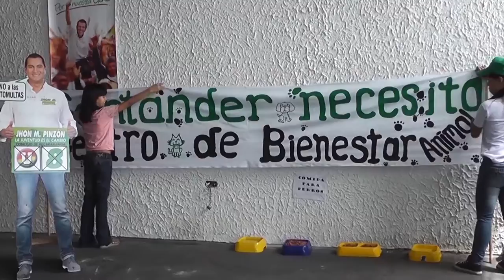BIOGRAFIA JHON PINZON U8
Biografía de Jhon Marcell Pinzón, candidato al Concejo de Bucaramanga por el Partido de la U.